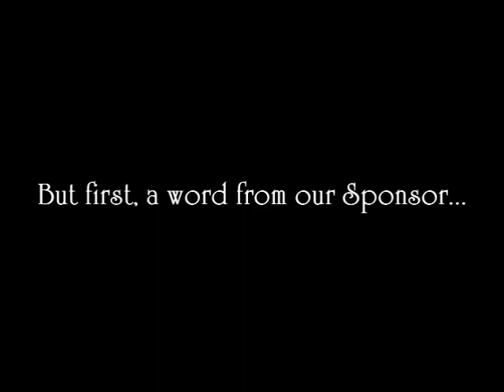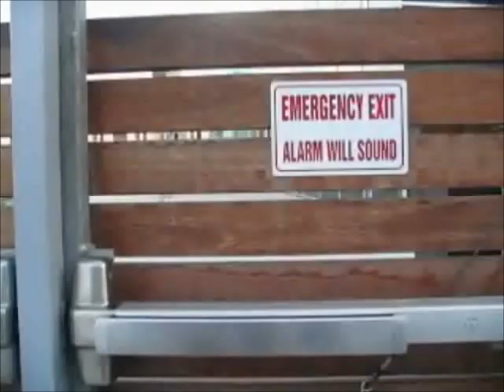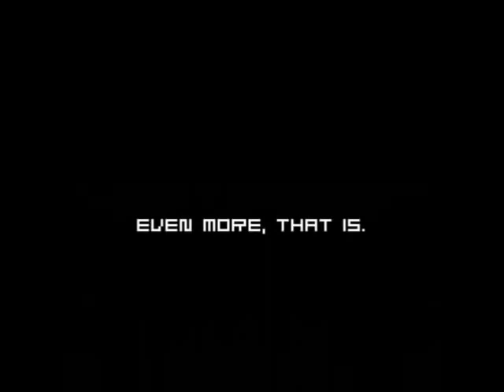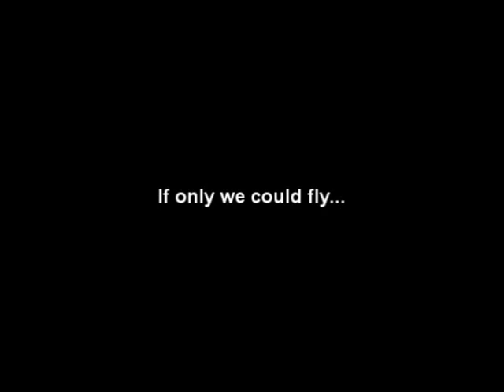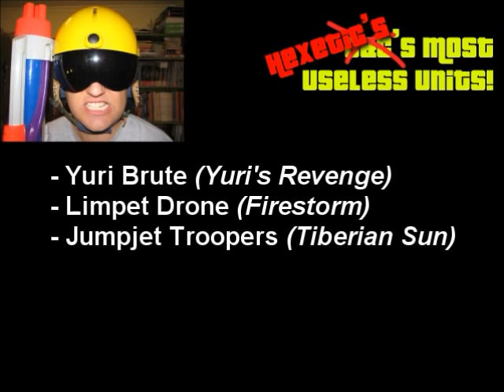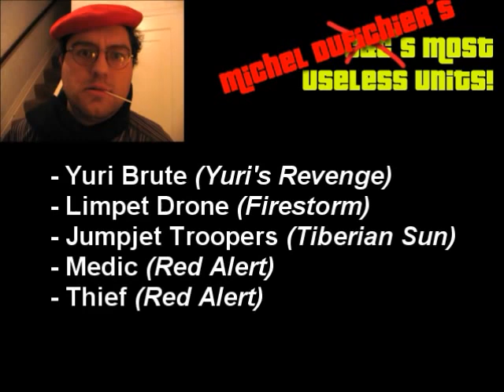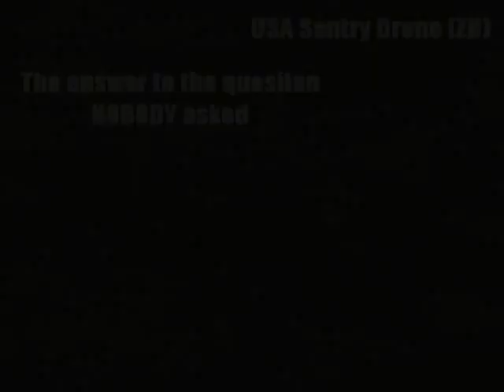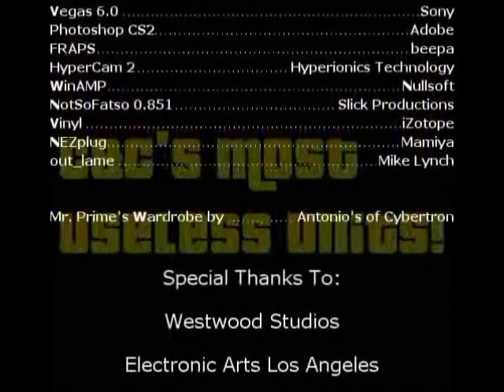C&C's Most Useless Units by HeXetic [Archived from Planet C&C]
This video was removed from all prior YouTube mirrors, so we decided to upload it for archival's sake.

Original description:

And now, the moment you've all been waiting for... the release of my 2006 summer blockbuster comedy movie, C&C's Most Useless Units!

Yes, that's right. After garnering suggestions several months ago in this forum thread, I went and put together a 19-minute video featuring some of my favourite picks from the list. All you need to do is saddle up, make sure you have the DivX codec installed, and then grab either the 90MB high-quality or 50MB low-quality version of the movie, and you're good to go!

I hope you have fun watching it. I know I sure had fun coming up with the ideas, hamming them up for the camera, and editing the whole thing -- but the thanks don't entirely go to me. At the end of the film, be sure to give a round of applause to Cole "Chrono101" Cooper for playing the part of "Player 2", and to Maarten "Nyerguds" Meuris for... well, I don't want to spoil the surprise. Let's just say that the movie doesn't end when you think it ends, and I'll release Nyerguds' contribution to the cause for you to fool around with yourself in a few days (as we did with the Technician Battle savegame).

"C&C's Most Useless Units! The movie about the units we love to hate."